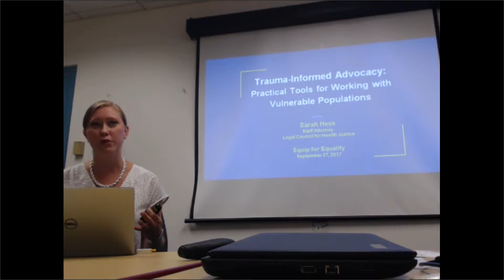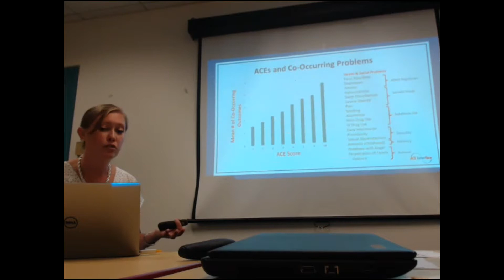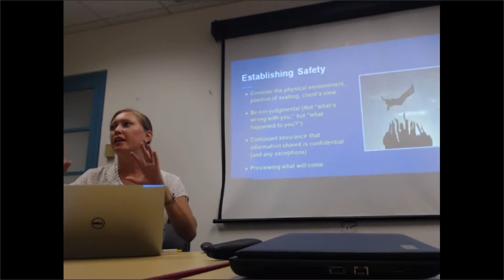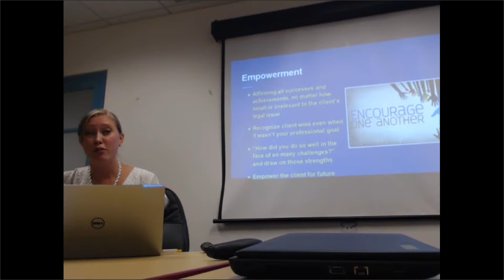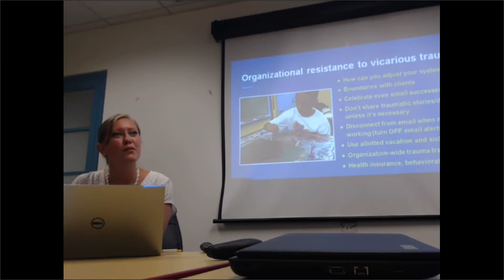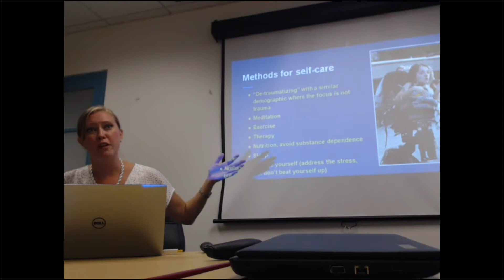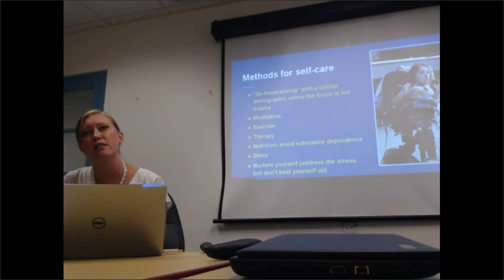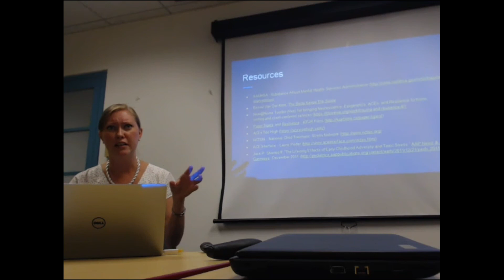Disability Rights Consortium: Trauma-informed advocacy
Sarah Hess of the Legal Counsel for Health Justice talks about trauma and how to be a trauma-informed lawyer.